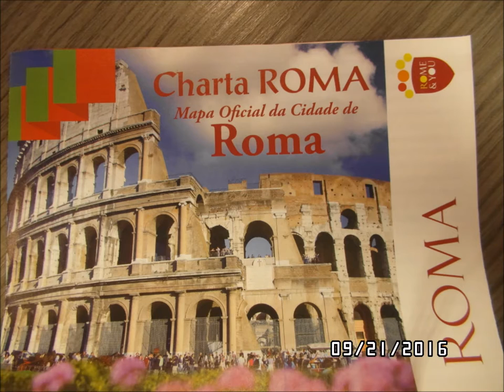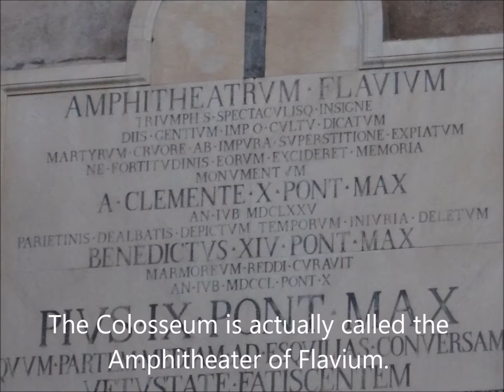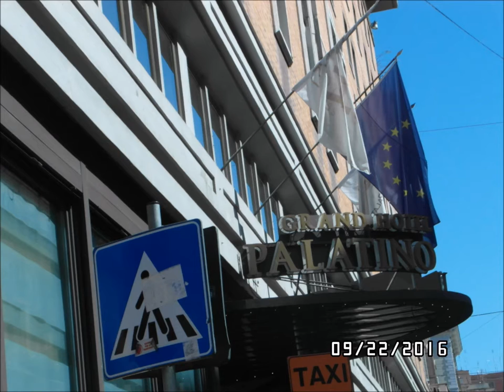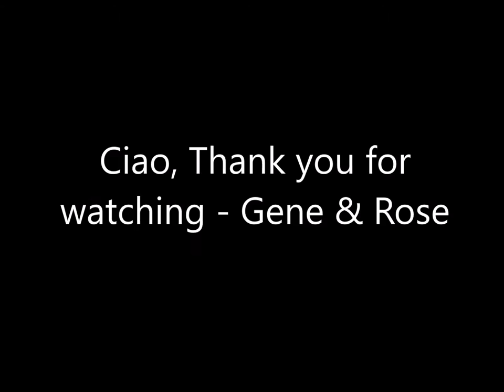Highlights of Rome & Naples, Italy - Sept. 22, 2016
Highlights of our Cruise Trip to Rome & Naples, Italy.